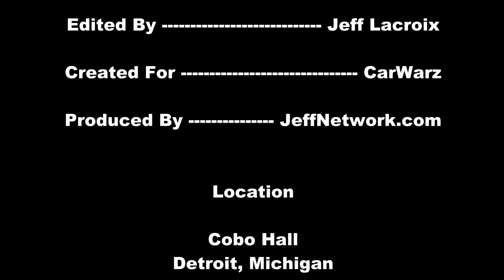2014 BMW 4 Series Coupe Concept